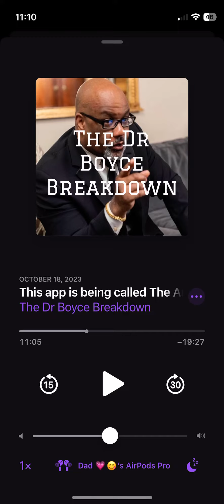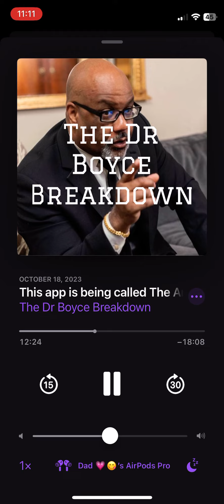Decoding Drug Commercials With Dr. Boyce